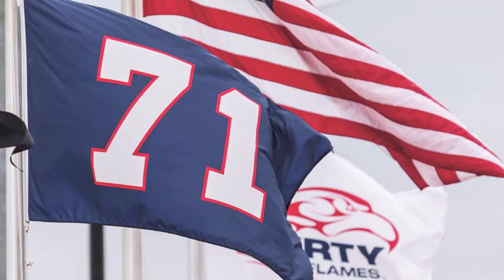Liberty Flames Baseball 2013